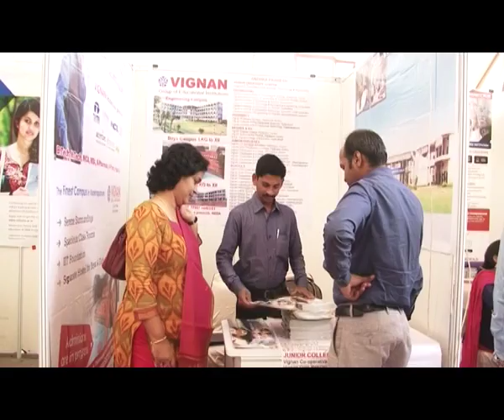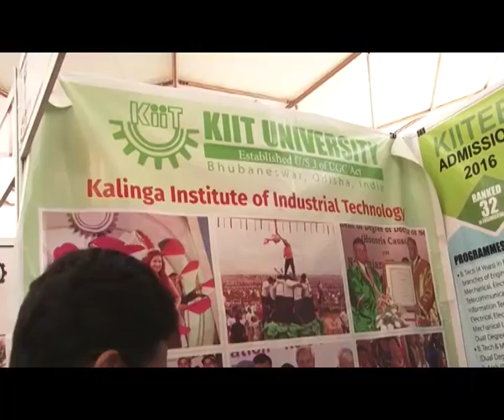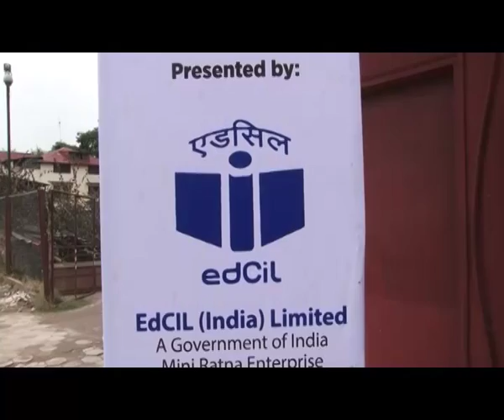EDcil India Edu fair 2016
Grand education fair